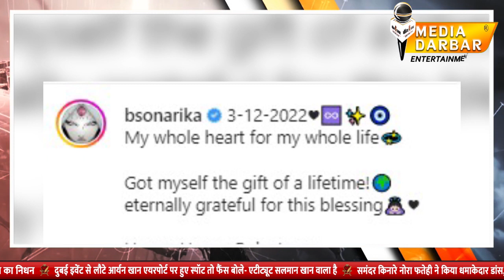TV's Parvati stopped, her heart fell on this businessman. | Media Darbar Entertainment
देवों के देव महादेव शो के जरिए सोनारिया भदौरिया ने लाखों लोगों के दिलों पर राज किया है। हालांकि इस शो क बाद सोनारिया ने अपने बोल्ड फोटोशूट की वजह भी खूब सुर्खियां बटोरी थी। अब एक बार फिर सोनारिया भदौरिया चर्चा का विषय बन गई हैं। हालांकि इस बार वो अपने किसी फोटोशूट का नए सीरियल की वजह से नहीं बल्कि अपनी पर्सनल लाइफ को लेकर चर्चा में आ गई हैं। टीवी एक्ट्रेस ने बिजनेसमैन विकास पराशर के साथ अपने रोका सेरेमनी की झलक फैंस के साथ शेयर की है।

If you Like The Video, Press the like Button, Do Comment, and Also share it.